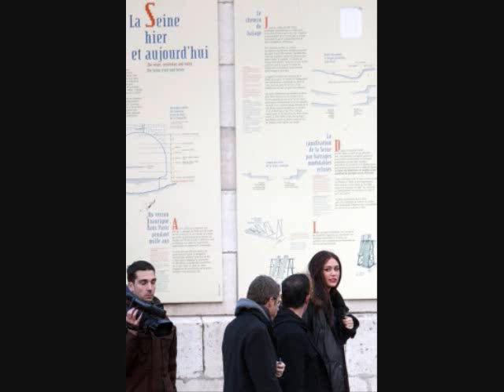Miley and Liam do a photoshoot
usual place for pics. enjoy :)